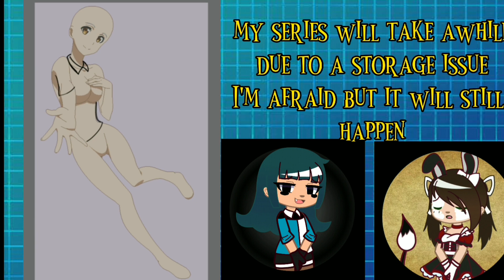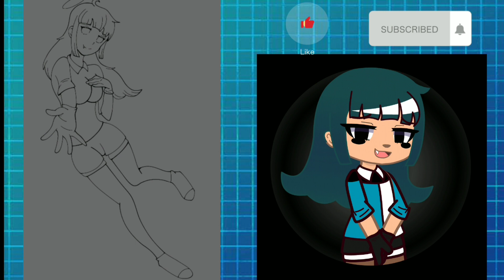Update + SpeedPaint [GachaClub]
they maje great bases! so be sure to check them out if interested! 💜